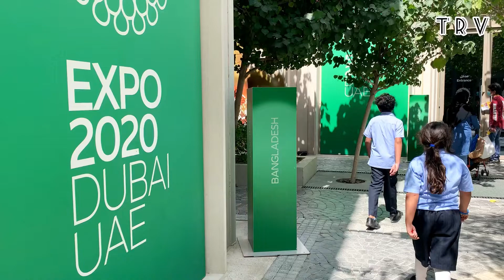Bangladesh Pavilion | Dubai Expo 2020